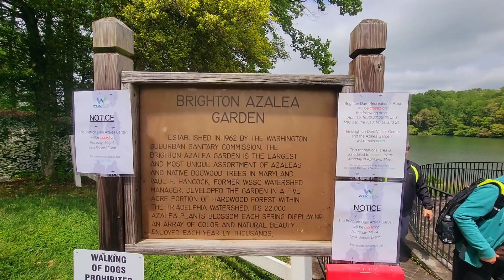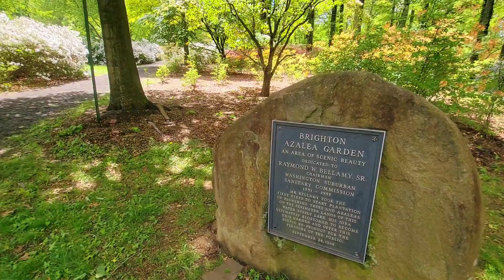Brighton Dam Azalea Garden, Brookeville MD